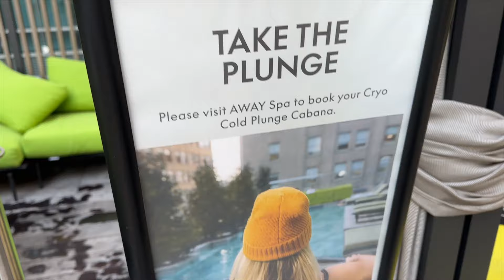nyc & Philly vlog | weekend away, cold plunge, night out, cleaning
hi I’m Jaz. welcome :) new vlogs every Sunday or Monday.